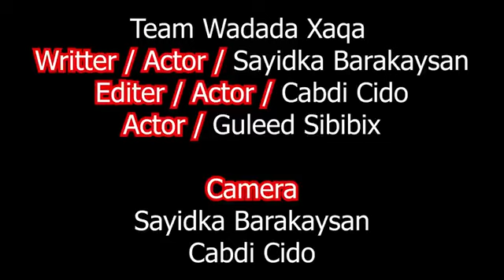Riwaayad Qosol Badan Iyo Sayidka Barakaysan.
Waan Caatoobay Beryahan [Sayidka Barakaysan].